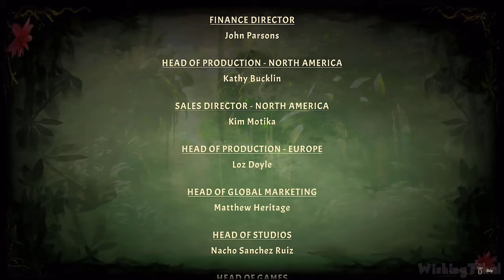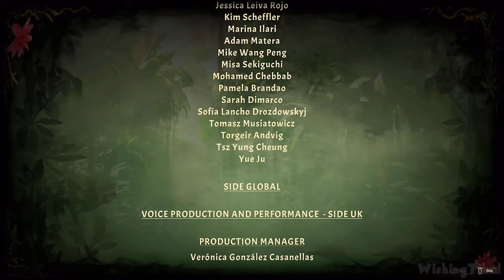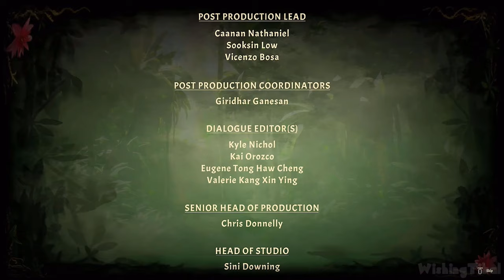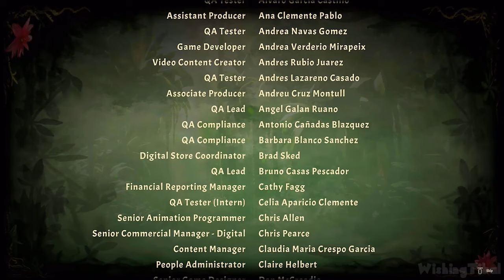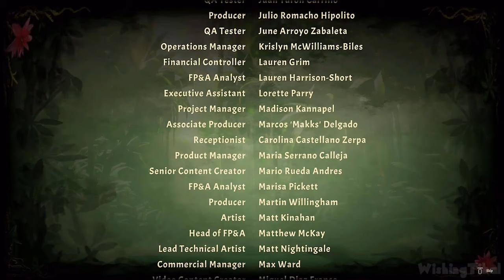Jumanji: Wild Adventures FULL GAME Longplay (PS4) 100% Letters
In this edited walkthrough, I play through Jumanji: Wild Adventures Full Game & Longplay for PS4, PS5, Switch, Xbox One, and PC.
Collecting 100% Letters (Jumanji Letters only - the rest is not 100% missions & objectives as I was solely focusing on finding the Letters only)
Showing the player  how to complete all missions and objectives and play through the full game. Played, recorded and edited (removed loadings, mistakes, etc) by myself with HDPVR2 to make my own original walkthrough